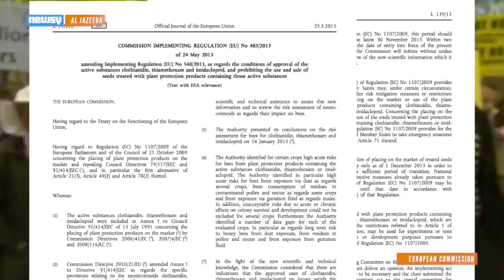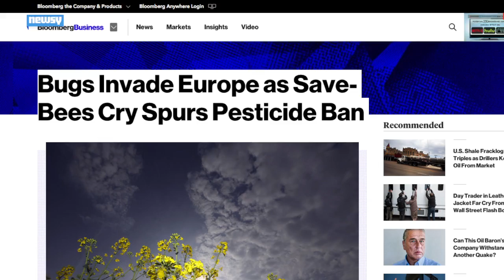Newest Pesticide Research Wades Into Debate Over Bee Decline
New research supports the claim that a popular pesticide hurts bees, but it only adds to the debate about how to handle those pesticides.